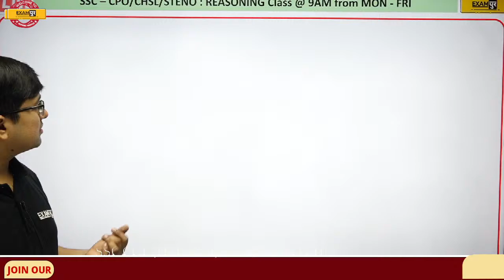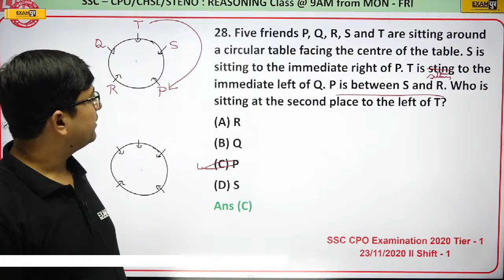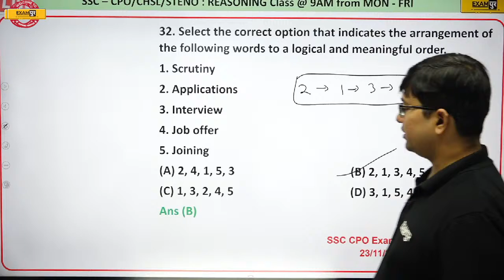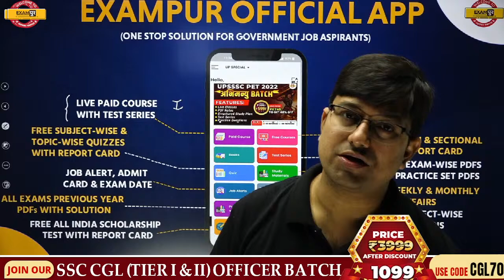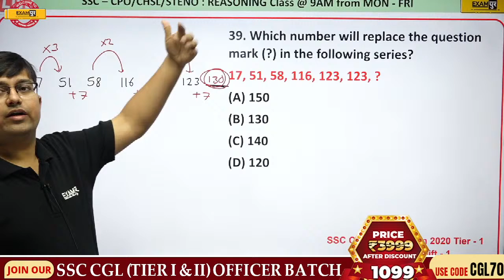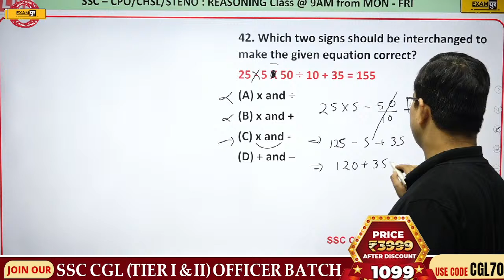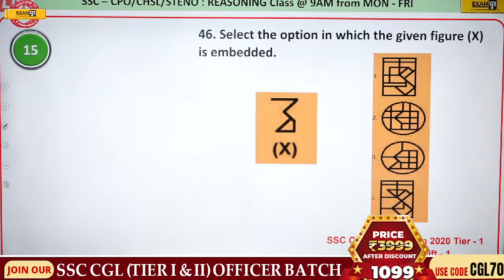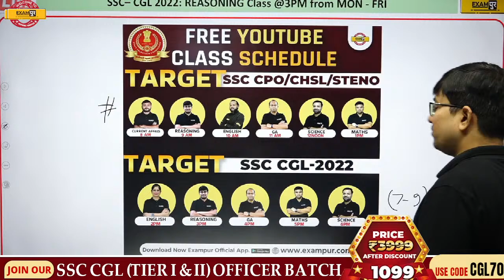SSC- CPO / CHSL/STENO 2022 | REASONING CLASSES | REASONING PREVIOUS YEAR PAPER | BY Ankit Sharma